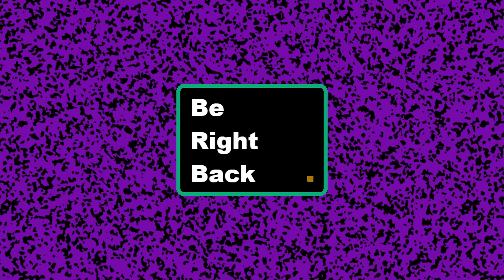dead frontier 2